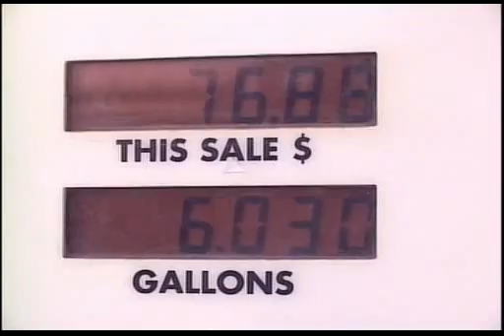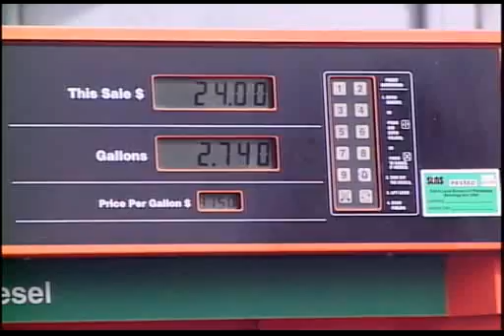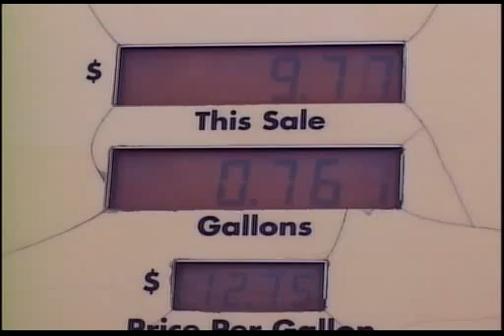Gas mechanism changes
The cost of petroleum and petroleum products will no longer be determined by the government.
Effective September 28th  market forces will determine how much Saint Lucians pay for gas at the pumps and its accompanying products like LPG gas. Cabinet approved the move to the pass through mechanism for the price of petrol at a session on August 28th. The Petroleum Dealers Association says while the government is the definite winner in this move  the same does not hold true for consumers and dealers.